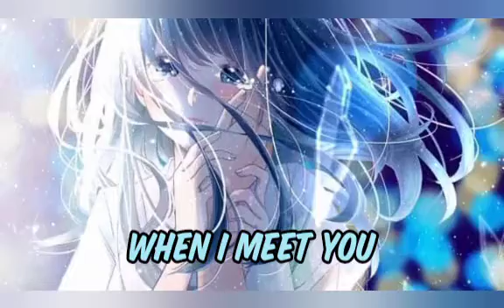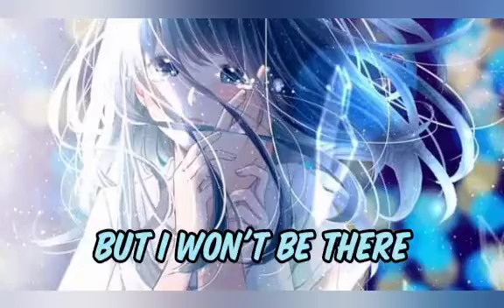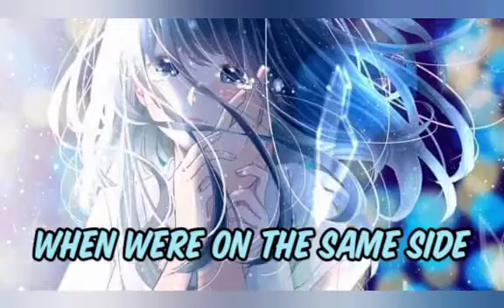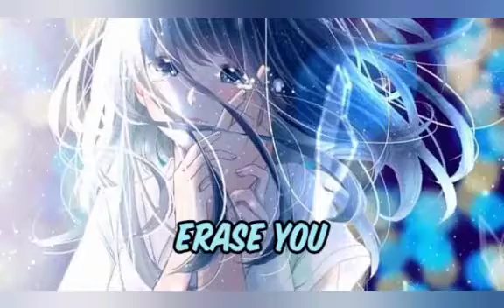Nightcore - Erase you - Catrien